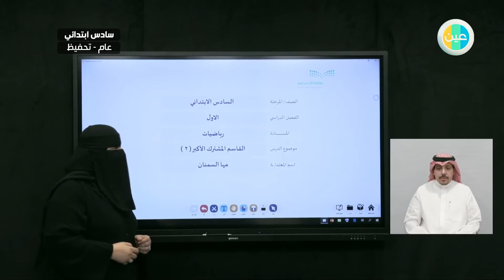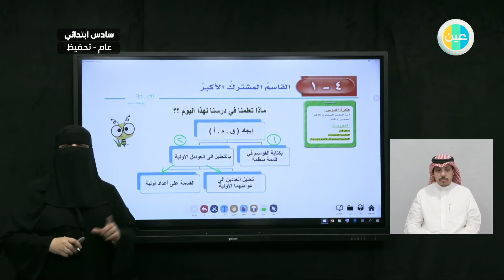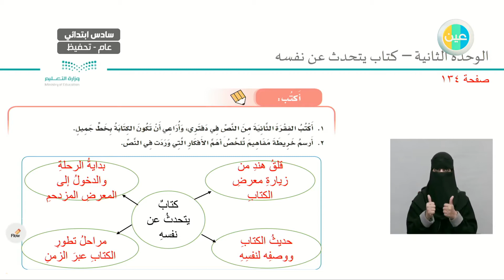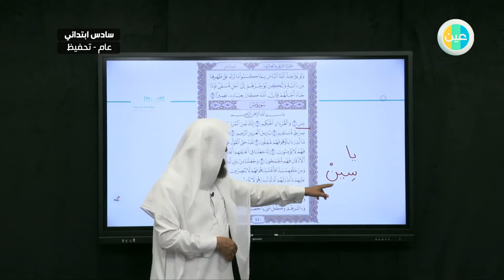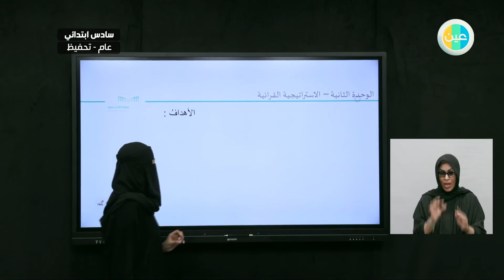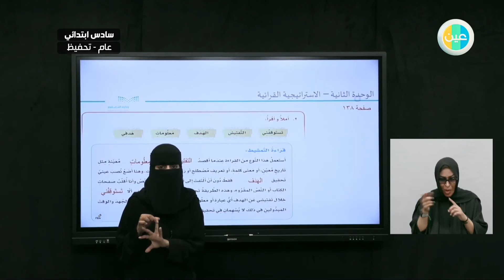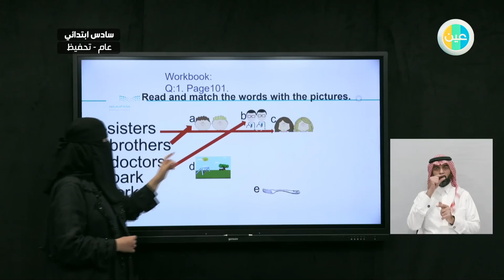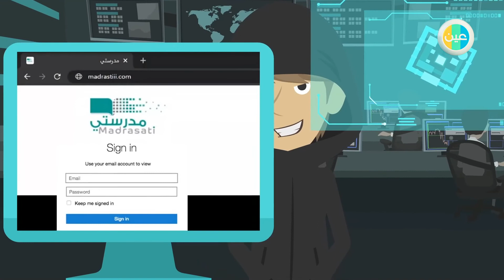السادس الابتدائي - الأربعاء - الأسبوع الخامس - الفصل الصيفي